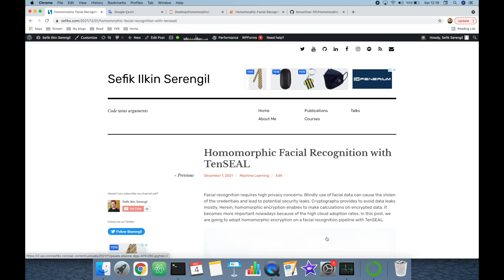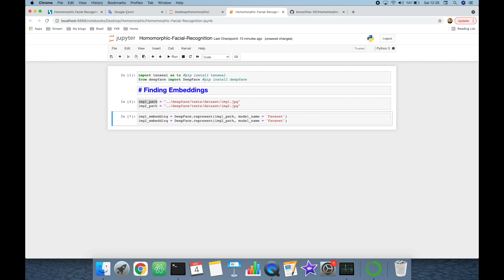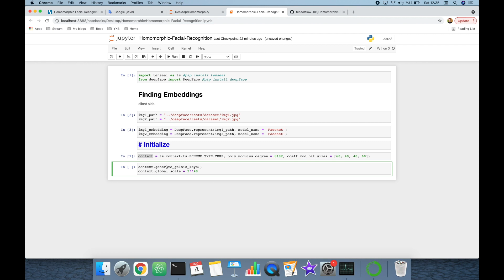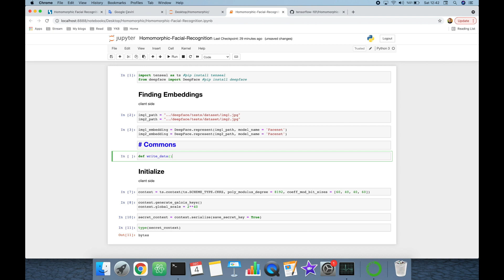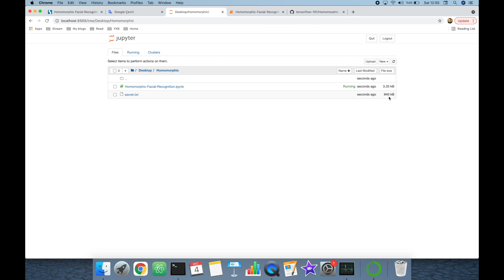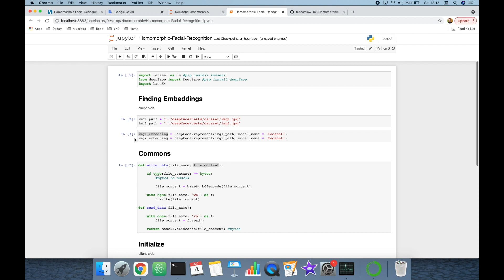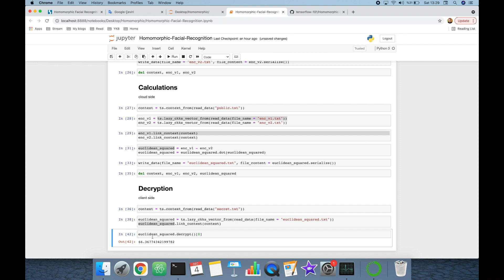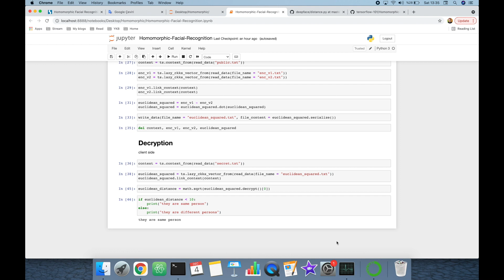Fully Homomorphic Encrypted Facial Recognition with TenSEAL in Python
In this video, we explore the implementation of fully homomorphic encryption (FHE) for facial recognition using the DeepFace package for Python and the Tenseal library. FHE is a type of encryption that allows computations to be performed on encrypted data without the need to decrypt it first. This is particularly useful for applications such as facial recognition, where privacy and security are crucial.

We'll walk you through the process step-by-step, demonstrating how to use the DeepFace package to create facial embeddings from images and the Tenseal library to perform FHE operations on the embeddings. We'll also discuss the challenges and limitations of implementing FHE for facial recognition, including the computational complexity of FHE and the potential impact on performance.

By the end of the video, you'll have a solid understanding of how to implement FHE for facial recognition using the DeepFace package and the Tenseal library. This knowledge can be applied to a variety of applications where privacy and security are important, such as healthcare, finance, and government.

You may not need fully homomorphic encryption. If your requirement can be handled by partially homomorphic encryption, it would be much faster and have much smaller ciphertexts.